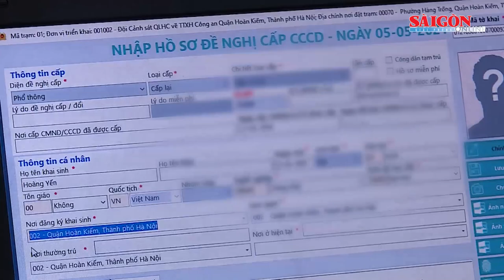Đọc chip điện tử trên căn cước phải được chủ thẻ đồng ý thông qua xác thực vân tay, khuôn mặt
Báo cáo tại phiên họp của Ủy ban Thường vụ Quốc hội vào sáng ngày 15-11, đại diện cơ quan thẩm tra, Chủ nhiệm Ủy ban Quốc phòng - An ninh Lê Tấn Tới cho biết, có ý kiến cho rằng, trong thời gian vừa qua, đã có nhiều thay đổi về hình thức, nội dung và tên gọi của thẻ căn cước, vì vậy, đề nghị cân nhắc về tên gọi của luật; đề nghị không đổi tên luật và tên thẻ thành thẻ căn cước.